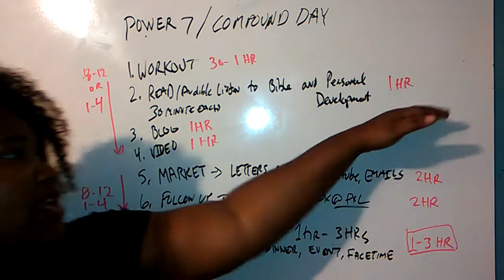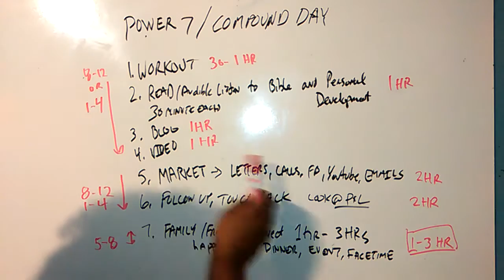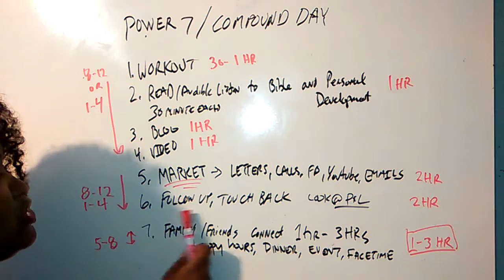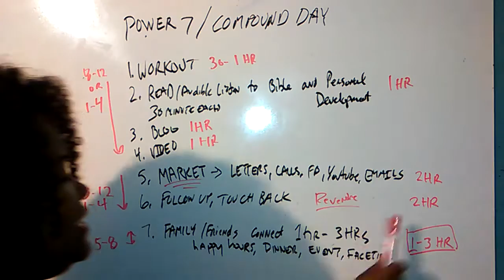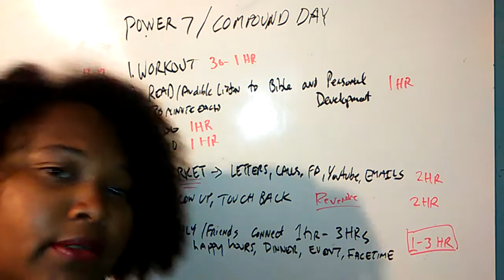Power of 7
Power of 7. How to daily hit your goals, gain momentum and grow your business.